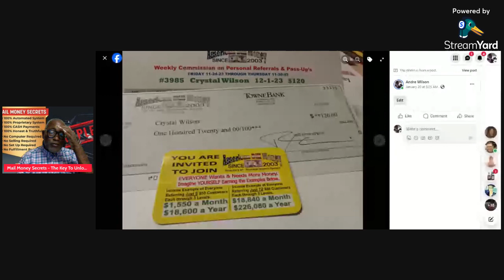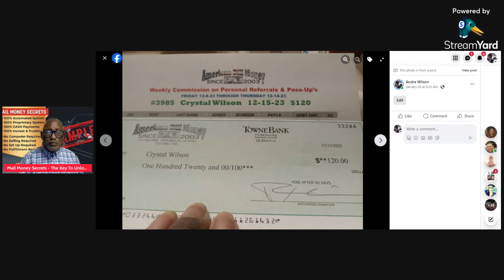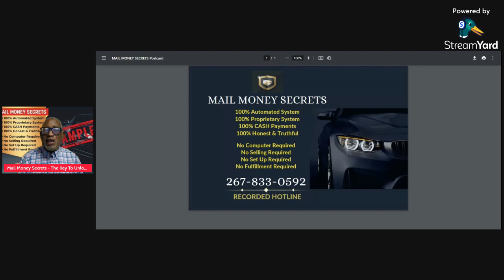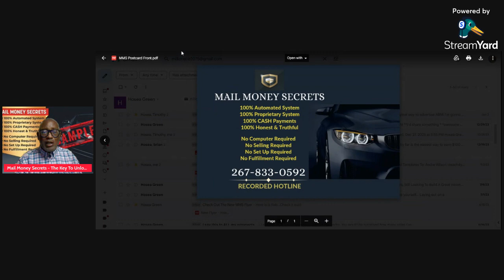Mai Order Secrets How To Make MILLIONS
Mail Money Secrets - How To Make MILLIONS in Direct Mail Marketing.

The mail money secrets is a powerful 100% automated system that pays out 100% cash payments of $100

100% Automated System...

100% Proprietary System...

100% Cash Payments

100% Honest & Truthful

Call our 24/7
365 Days a year recorded Hotline

You can Join several ways.

Mail Your "Mail Money Secrets" one time $100 via Priority mail to

Rev Andre Wilson
2812 Strauss Ln SW
Canton Ohio 44706

or